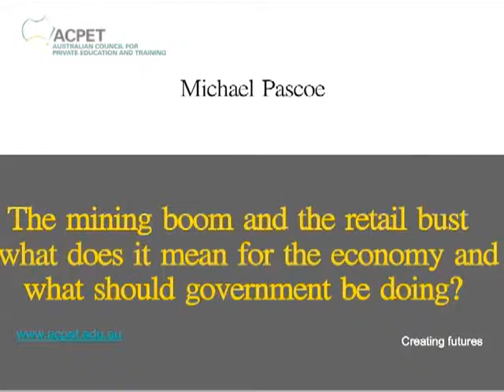Michael Pascoe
Michael Pascoe is one of Australia's most respected and experienced finance and economics commentators with 38 years in newspaper, broadcast and on-line journalism covering the full gamut of economic, business and finance issues.

Michael is seen on Channel 7’s Sunrise and news programs, is Contributing Editor for the Sydney Morning Herald and Age BusinessDay.com.au sites, is a weekly finance columnist for Yahoo7 and a busy conference speaker, MC and facilitator, bringing rare humour and plain language to the “dismal science” of economics.